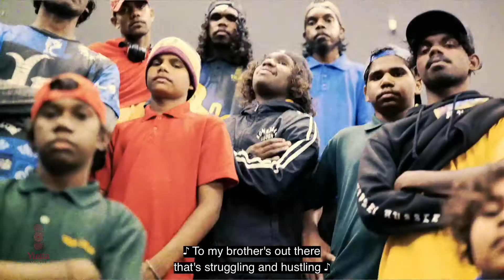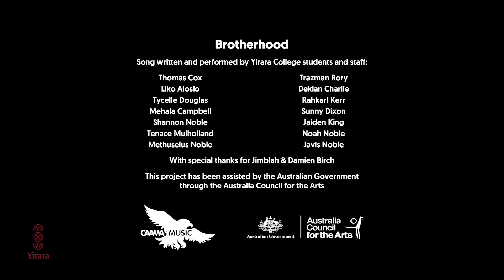Hoops4Health ran workshops and another great music video about brothers looking after brothers.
Hoops 4 Health ran some fun basketball workshops with our students thinking about health and about how education leads to good jobs. Some of our Yanyuwa and Garruwa fellas made another great music video about brothers looking after brothers.

YCTV E9 T3 - 2021 - V5 - With Captions.